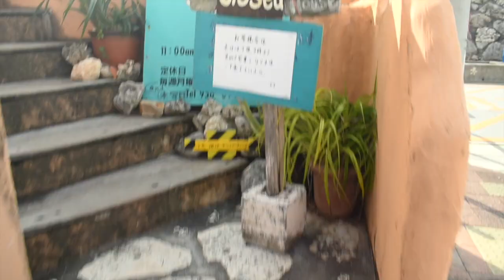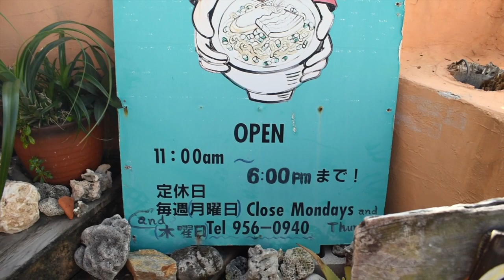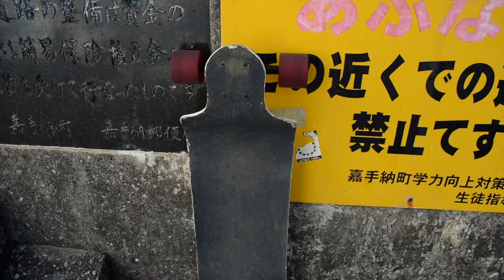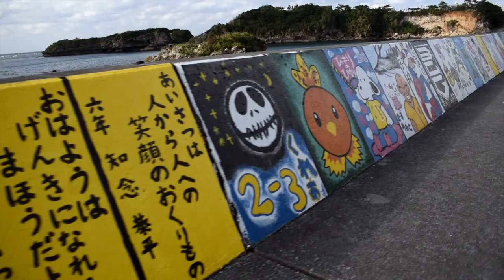Okinawa 2019 ft. the New Guy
I do not own either of these songs.

song 1: 'Better Days' by the artist "LAKEY INSPIRED."

song 2: Rihanna - Stay 20syl. Remix